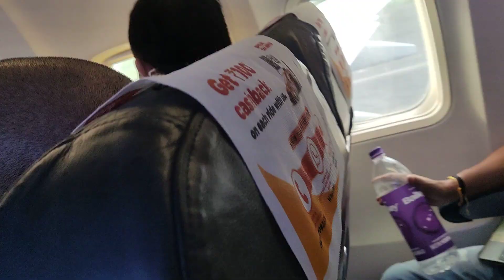बहुत सुंदर नजारा एक बार जरूर देखें प्लेन का नजारा अन्दर का